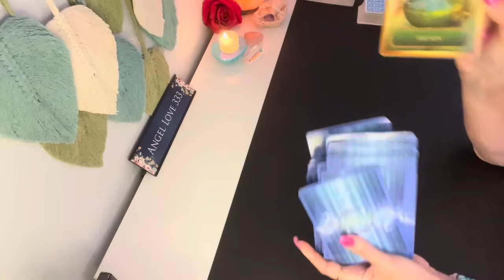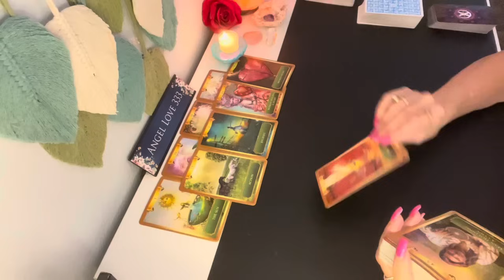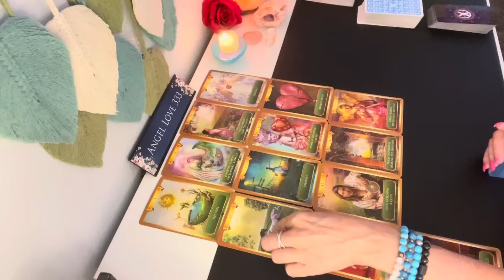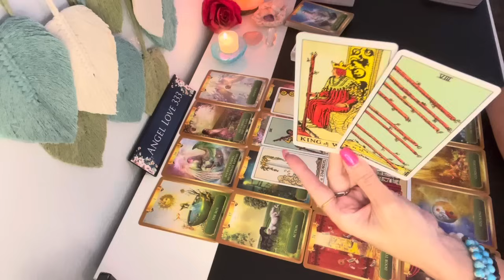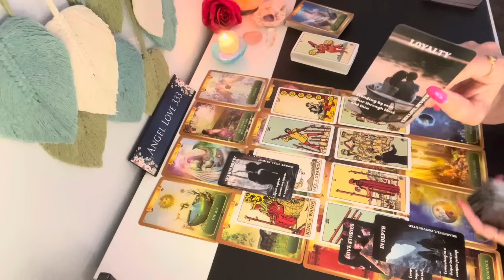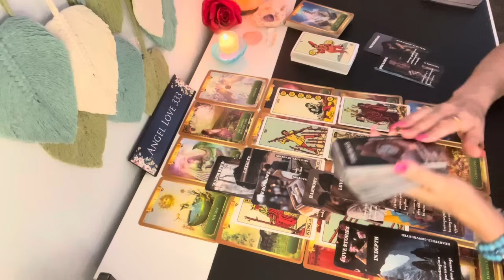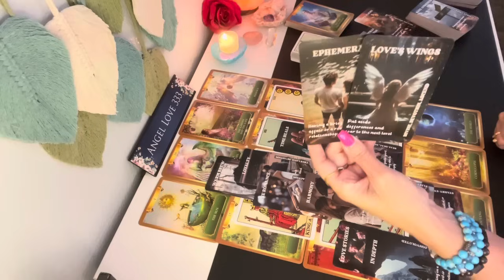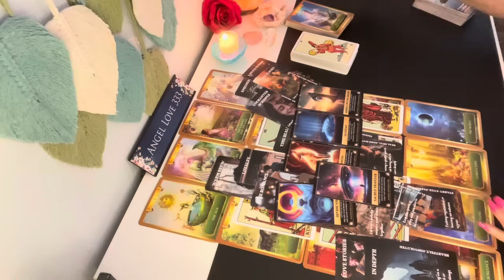❤️🩵❤️Cancer This Month is Life Changing! So Much Abundance Entering Your Life! Cancer Love Tarot